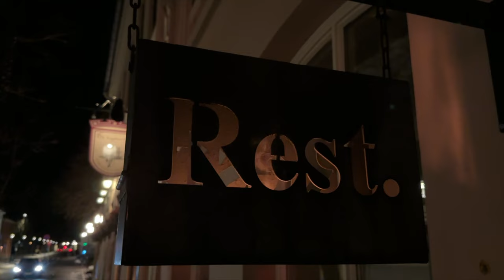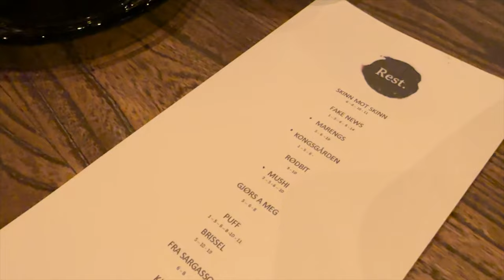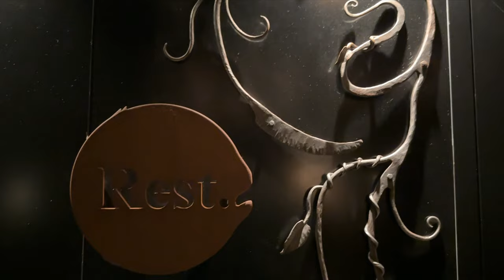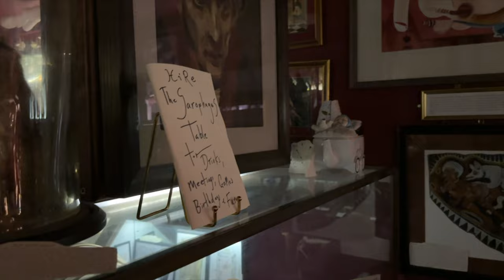Best of 2023 (That you haven’t seen!)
All the best moments from last year that never made it to my channel -until now!

My Norwegian podcast "NERVE" is available in all podcast apps.